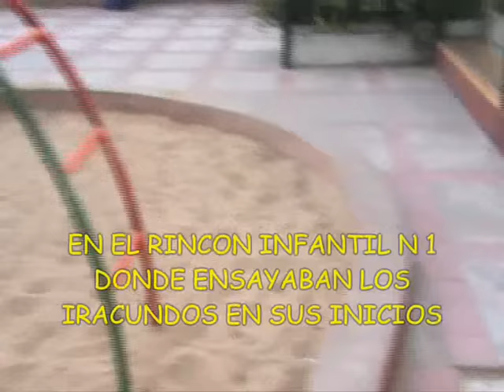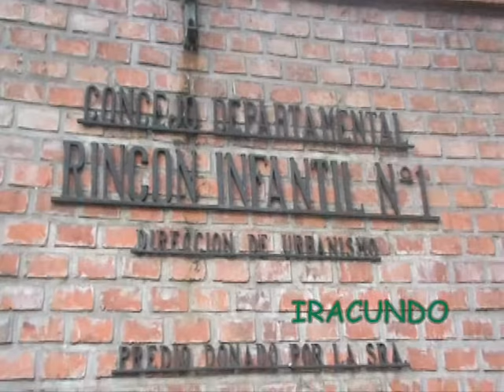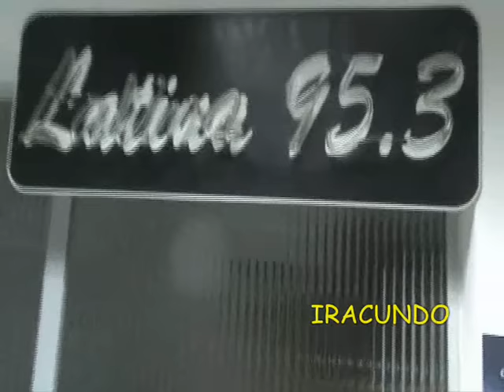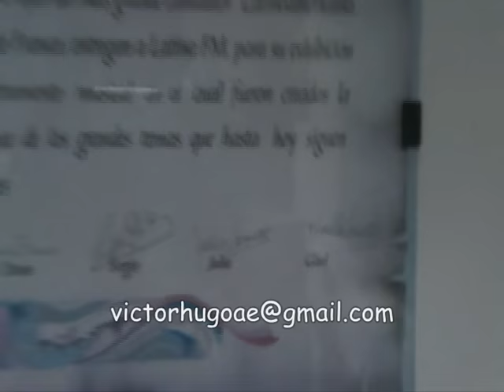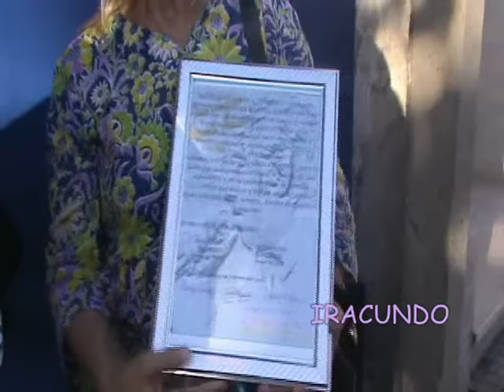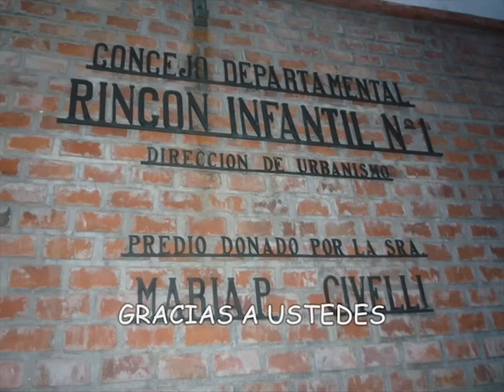RECUERDOS DE PAYSANDU-URUGUAY-22 AÑOS DE E.FRANCO---LOS IRACUNDOS-parte 2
Recuerdos desde la tierra de LOS IRACUNDOS .